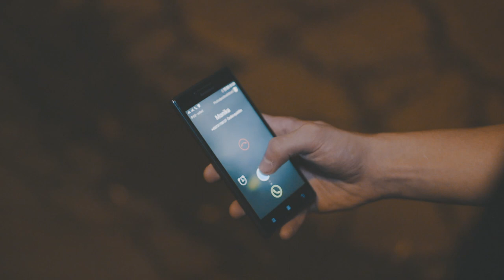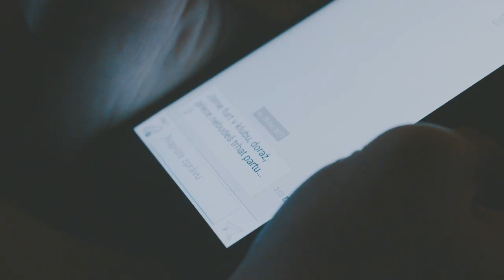Antony - Uvnitř sebe (Official Video)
Music video by Antony performing Uvnitř sebe.

Listen on:
GOOGLE MUSIC -

★ Recording & Mix/mastering - Štěpán Stewe Bárta

★Special Thanks:
Monika Hrudková